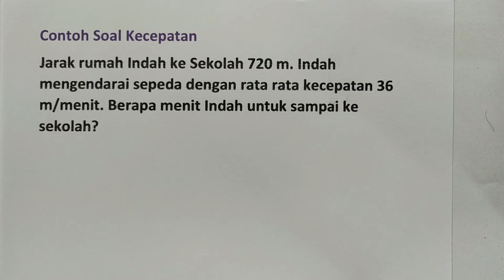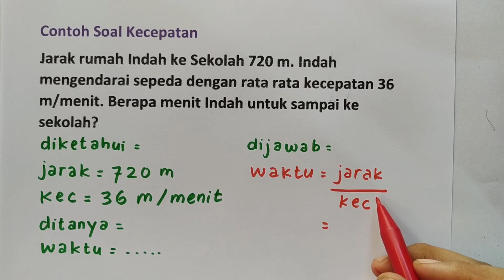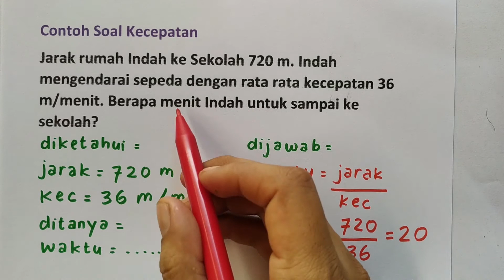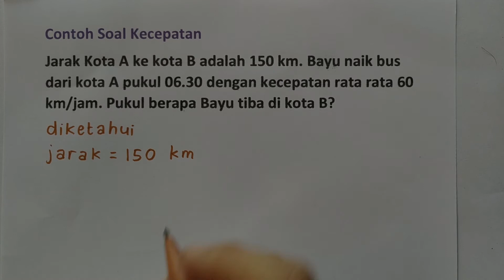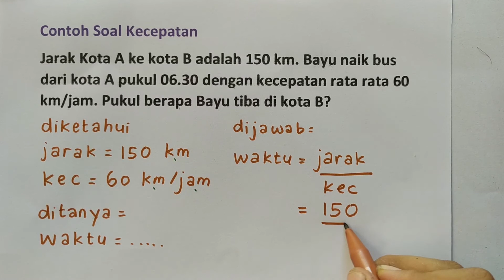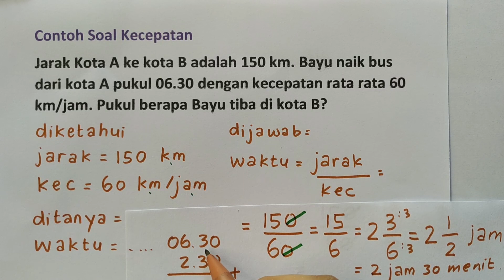Soal Cerita Kecepatan 2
Judul : Soal Cerita Kecepatan
Kelas : 5,6,7,8,9,10,11,12
Kurikulum 2013
Semester

Hai!
Hari ini kita akan belajar tentang:
Soal Cerita Kecepatan
Semoga Bermanfaat!
Selamat Belajar! (^_^)

rumahbelajarsarah Untuk yang menginginkan soal ini
untuk belajar bisa menghubungi
Rp.50.000